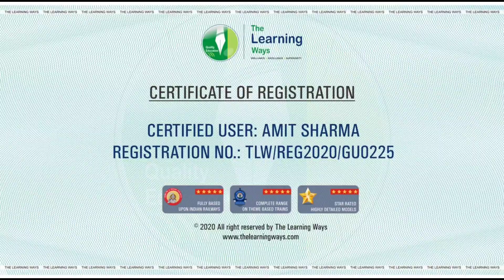Early Morning Thunderstorm Sealdah Duronto🚉 At Full Speed || Trainz Simulator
Hi Guys today you are watching how ICF Duronto Express Smashed A Station At Early Morning With Full Speed

Other Special Links

indian railways, sealdah duronto express (transit line)msts, trainz, indian addons, open rail, train simulator, khandesh route, trainz simulator indian addons, trainz locomotives download, msts android, icf duronto, duronto at full speed, speedy action, gzb, wap7

Amit Gamer
AmitGamer